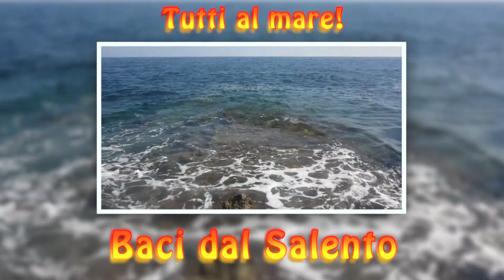GAMBA THE LENK - FRESH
powered by: Eurobräu Cannabis Beer
regia e montaggio: Tommaso Santuari
camera: Fabio Zuodar
si ringrazia la famiglia Mannarino e tutti gli amici e collaboratori che hanno partecipato.
audio:
Salteri / Pulvirenti
Greezzly Productions
registrato, mixato e masterizzato da Catchy @ Greezzly Studio
riddim by Catchy